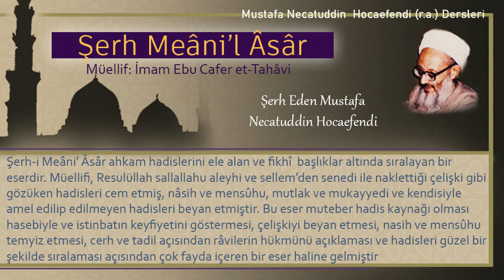263 | Rehinin mürtehinin elinde helak olması | Mustafa Necatuddin